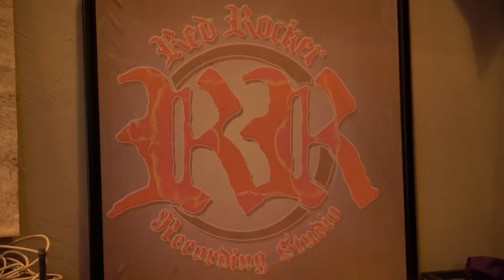Redrock In the Field: The One Man Crew Director on the set of 'The Big Interview' with Dan Rather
Shooting a great interview is all about having the right equipment, and the right people who know to use them.

See how the Award-winning "One Man Crew" creates dynamic two-shots for Dan Rather's "The Big Interview" on AXS TV!